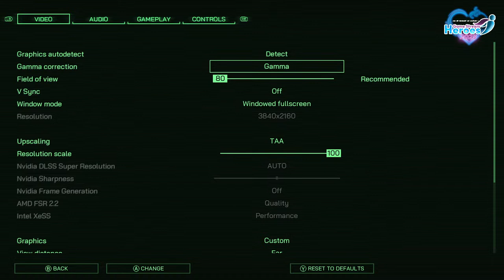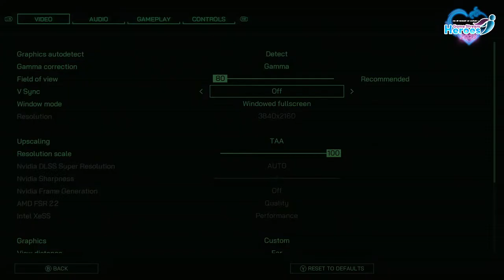RoboCop Rogue City "Découverte" Let's Play FR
Voici l'un des héros de la pop-culture des années 90' RoboCop avec RoboCop Rogue City un futur jeu de tir à la première personne développé par Teyon et publié par Nacon. Le jeu présente un scénario original basé sur les films RoboCop, avec Peter Weller reprenant son rôle en tant que RoboCop.

➤Notre partenaire Horus X la marque Française qui protège vos yeux et améliore votre confort et vos performances. N'hésitez pas à faire un petit passage sur le site officiel.